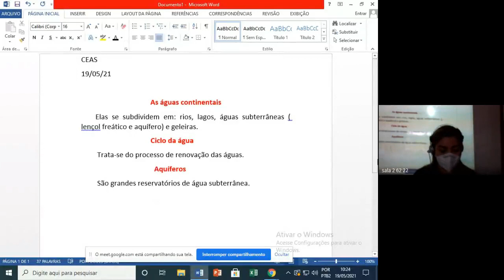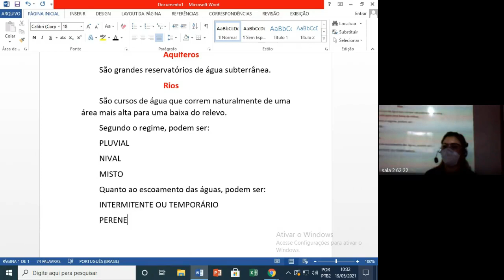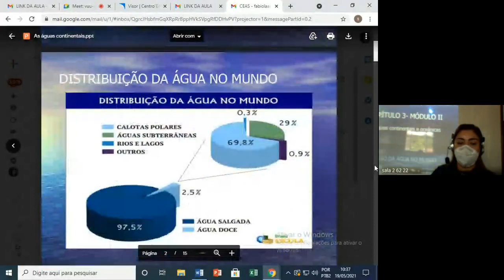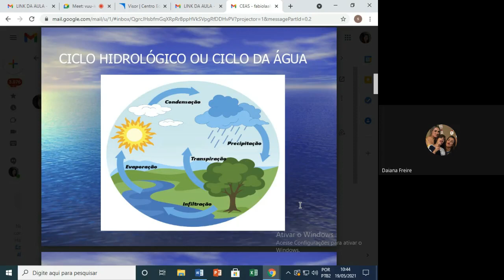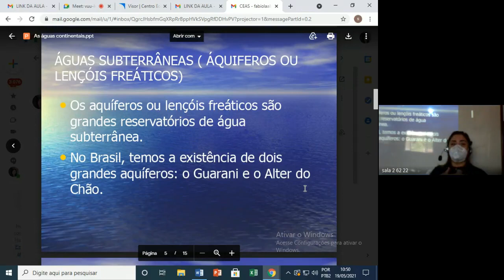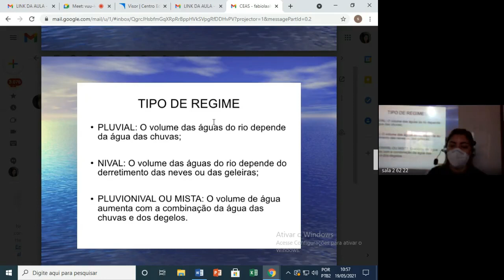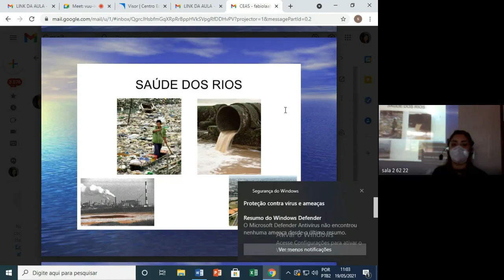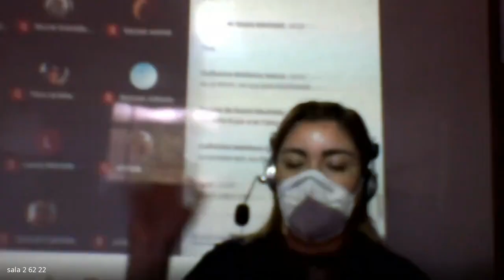62 GEOGRAFIA 2